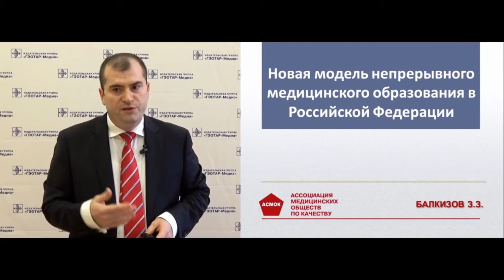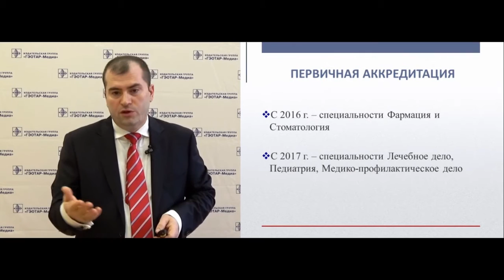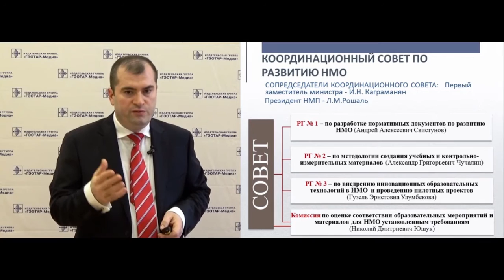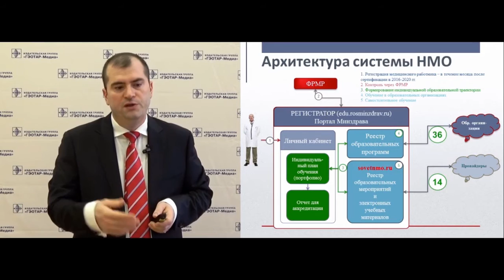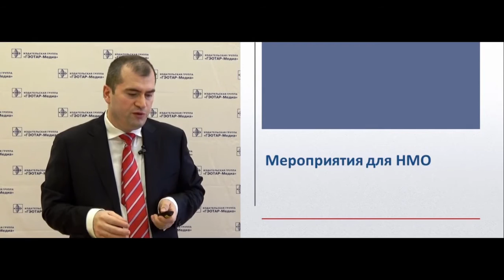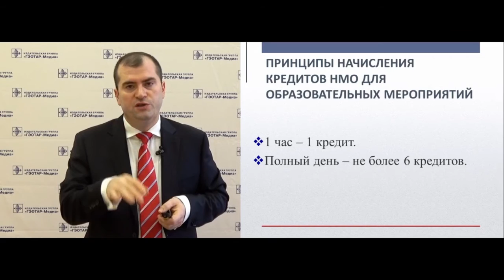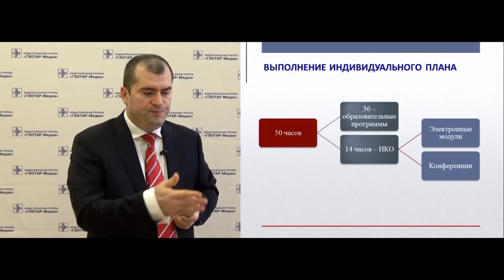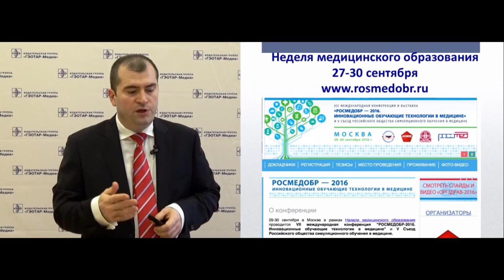Новая система непрерывного медицинского образования Балкизов З З вебинар 07 09 16